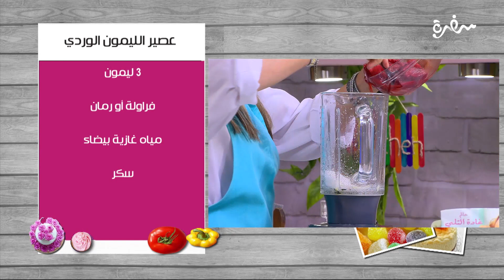عصير الليمون و الزنجبيل - عصير الليمون الوردي | غادة التلي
طريقة عمل عصير الليمون و الزنجبيل - عصير الليمون الوردي  مع غادة التلي في زعفران وفانيلا